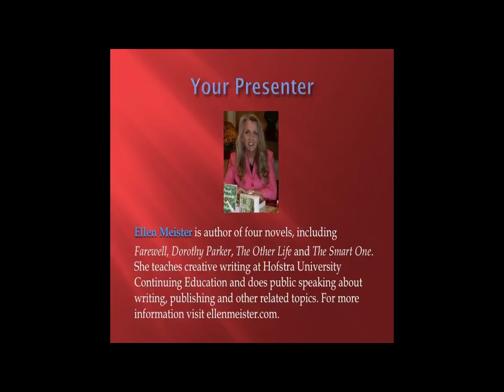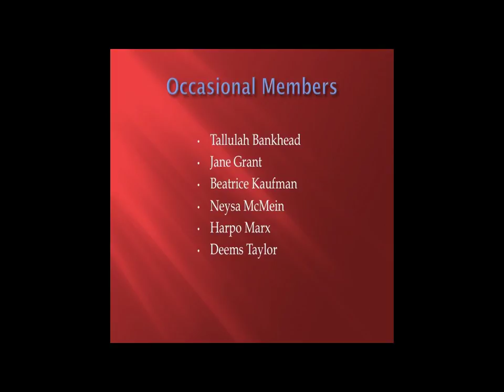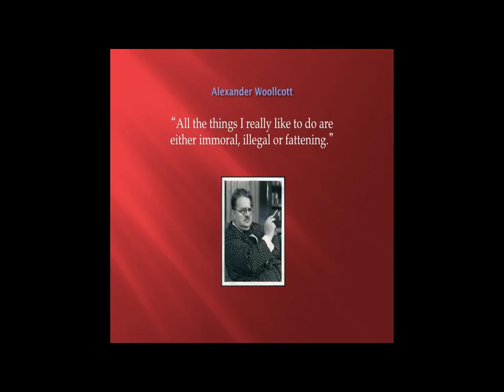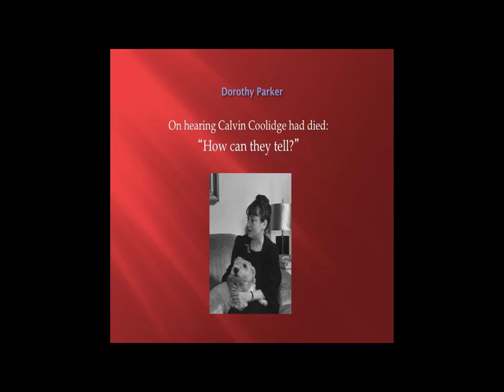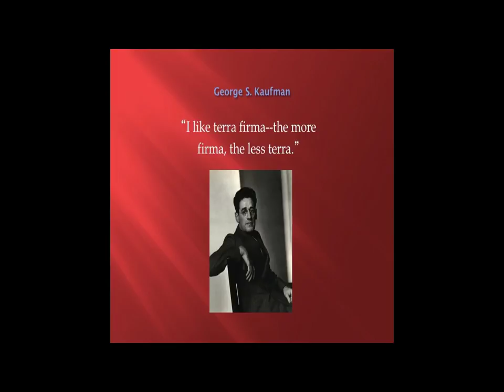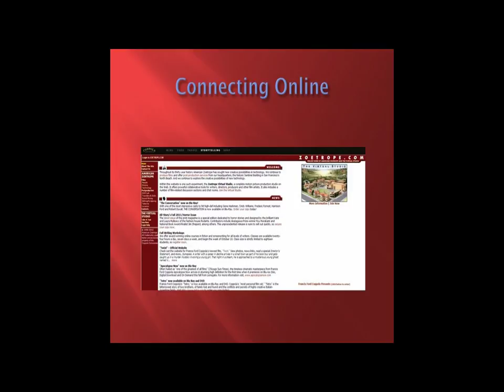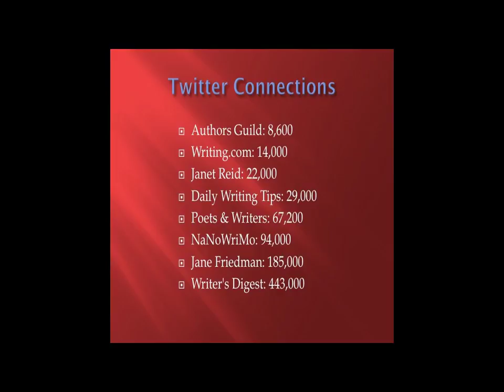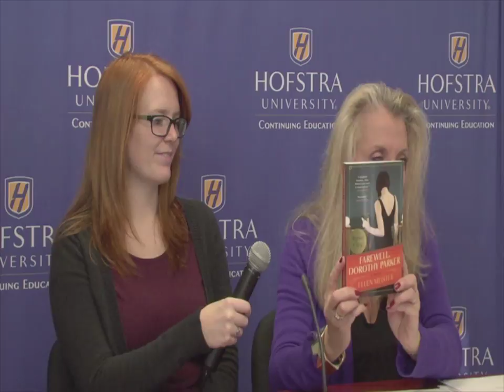The Bristal Better U Lecture December 2013 - Literature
The Bristal Better U December Lecture was titled "The Round Table and Beyond: Forging Literary Friendships" Our presenter was Ellen Meister, Long Island native and author of four novels. She currently teaches creative writing at Hofstra and does public speaking engagements about writing, publishing and other related topics.

Developed in conjunction with Hofstra University Continuing Education, The Bristal Better U is an exciting new lifelong learning and personal enrichment program that we offer here at The Bristal. This innovative distance learning program is completely voluntary, it is structured in flexible and easily accessible ways, and as the name implies, it's a great way for our residents to continue exploring, learning and engaging in the fascinating world around them. The BBU presents lectures, discourses and other educational components of interest to residents throughout all communities of The Bristal, covering a wide range of topics of both general and specific interest.